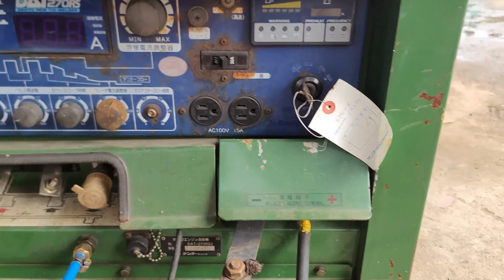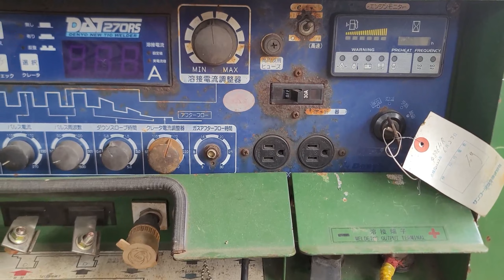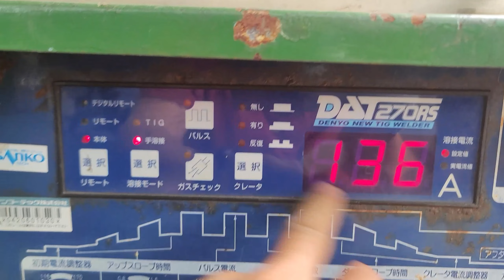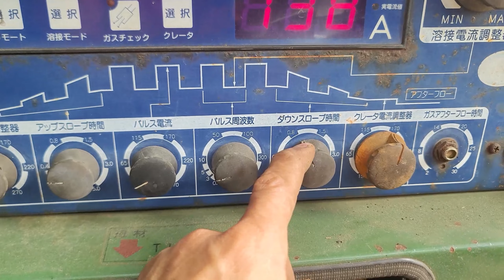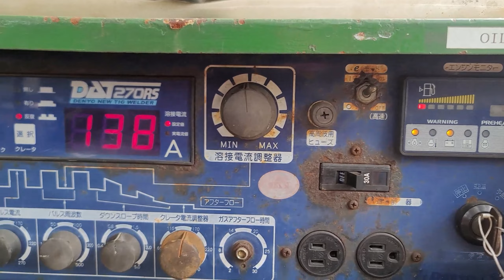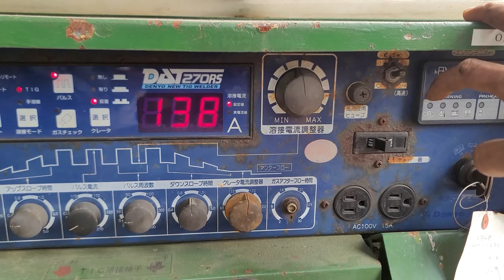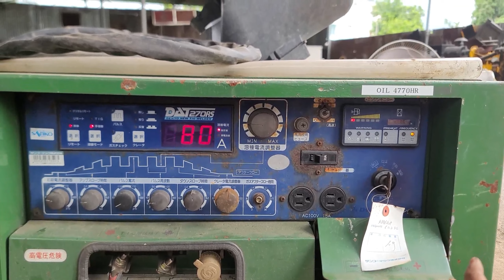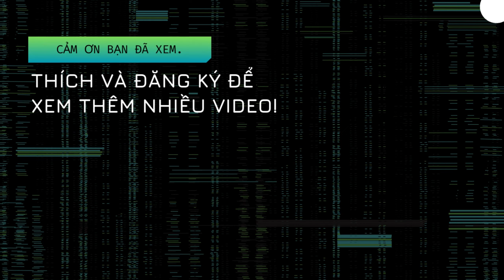Máy phát hàn tig,hàn que kết hợp phát điện, hàng nhật bãi giá rẻ | Ngọc Quang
Máy phát hàn chạy dầu hay còn gọi là máy phát hàn tig có 3 chức nặng chính là hàn tig, hàn que và kết hợp phát điện máy được tuyển trọn kỹ từ hàng nhật bãi giá rẻ.
►Tư vấn trục tiếp Zalo: 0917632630 hoặc 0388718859

Máy phát hàn TIG, hàn que kết hợp phát điện là một sản phẩm hàng Nhật bãi chất lượng vượt trội với mức giá rẻ, đem lại sự tiện lợi và hiệu suất tối ưu cho người sử dụng.

 Máy hàn TIG, hàn que kết hợp phát điện là một thiết bị đa năng hoàn hảo. Bạn không chỉ có khả năng hàn TIG và hàn que một cách chính xác mà còn có thể sử dụng nó để phát điện khi cần thiết. Điều này làm cho sản phẩm này trở thành một sự lựa chọn hoàn hảo cho các tình huống cần cung cấp năng lượng và thực hiện các công việc hàn một cách chuyên nghiệp.

Máy này được thiết kế để cung cấp nguồn điện ổn định và liên tục, giúp bạn giải quyết tình huống khẩn cấp hoặc tạo ra năng lượng dự phòng tại các công trình xây dựng hoặc sửa chữa.

Với chức năng hàn TIG tích hợp, máy này đảm bảo rằng bạn có thể thực hiện các kết nối kim loại chất lượng cao, đáp ứng các tiêu chuẩn kỹ thuật khắt khe nhất.Máy hàn này cũng cho phép bạn sử dụng các loại que hàn chất lượng cao, đảm bảo sự đáng tin cậy và độ bền trong quá trình hàn.

Đặc biệt, máy hàn TIG, hàn que kết hợp phát điện hàng Nhật bãi được cung cấp với mức giá vô cùng hấp dẫn, là sự lựa chọn lý tưởng cho những người đang tìm kiếm một sản phẩm đa chức năng chất lượng mà không làm rỗng túi của họ.

Địa chỉ văn phòng: Số 98C - Đường số 20 - Phường 5 - Q.Gò Vấp